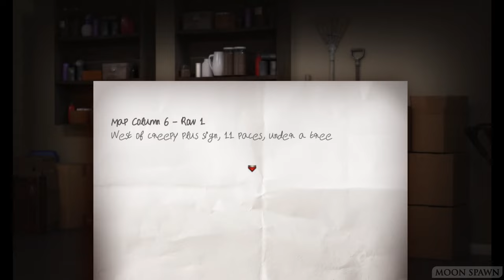The Genesis Order Part 47 - v90111, Heather Scene, KC Briefcase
0:00 Talk to Heather
1:11 Check the car
2:41 KC's Briefcase
3:20 Talk to Heather
5:49 Talk to Andrea
7:04 Check Andrea's mansion
7:50 Talk to Carol
9:23 Go back to Heather
13:27 Chest Key
13:57 Kamasutra Chloe
17:17 Extra for Katherine